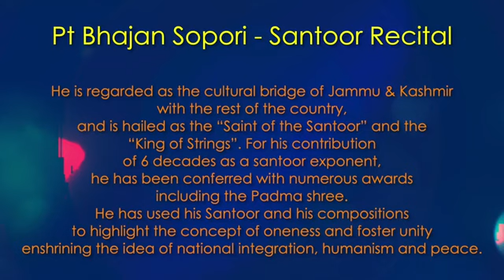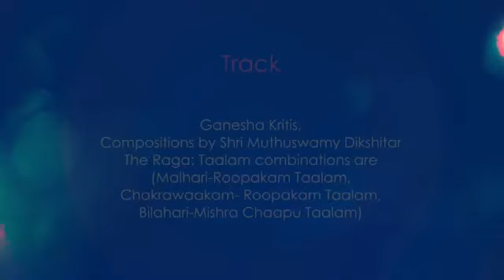Music Classics || Live Concert || Pandit Bhajan Sopori & Dr. Vasanti Krishna Rao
India's only 24x7 Indian Classical Music Channel, AIR Raagam is a treat for music lovers. AIR Raagam streams a mosaic of Hindustani and Carnatic classical music by the virtuoso in their respective fields. Be it powerful and captivating vocal renditions by legendary Classical Musicians or mesmerizing recitals on Sitar, Flute, Santoor etc by legends, this Channel of All India Radio is a treasure of Classical Music. With AIR Raagam, the treasure trove of archival recordings of All India Radio is now digitally available for listeners. Besides being on YouTube it is also available on DTH and "News on AIR" App of Prasar Bharati.